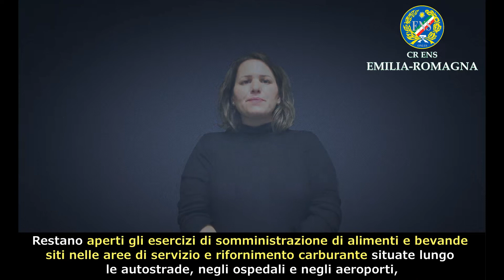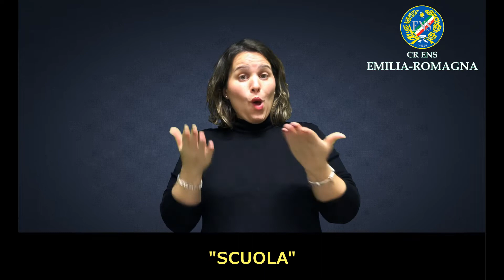Nuovo DPCM del 24 OTTOBRE 2020 - Videocomunicato accessibile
Nuovo DPCM del 24 OTTOBRE 2020 - Videocomunicato accessibile a tutti (LIS, sottotitoli e audio)